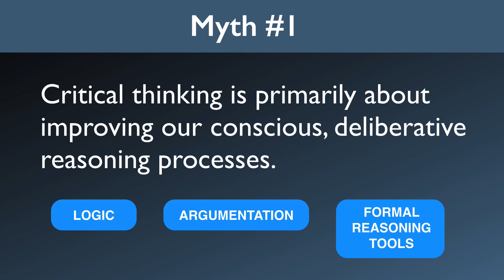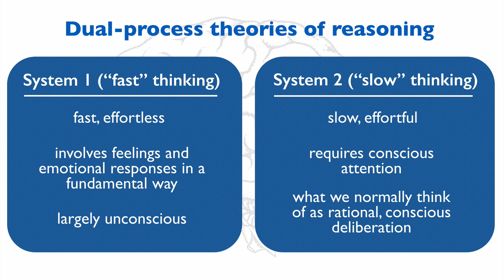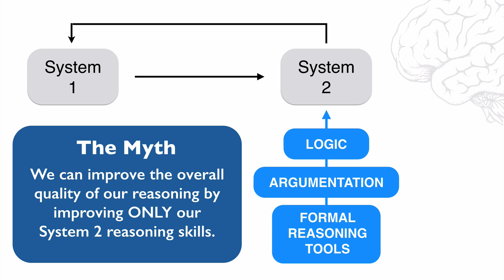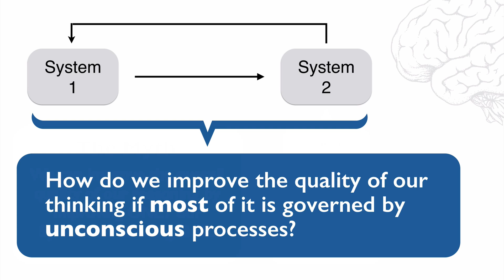Think Fast! Critical Thinking and Dual Process Theories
This video is part of a playlist called "Critical Thinking About Science". The order of the videos matters, since they form an extended argument and later videos build on ideas introduced in earlier ones.

Please visit the Critical Thinker Academy for free access to this course, plus many more free video courses on logic and argumentation, fallacies, reasoning with probabilities, essay writing tips and tricks, and more.

Everything you see on this channel is funded by viewers like you. Please consider becoming a Patron at